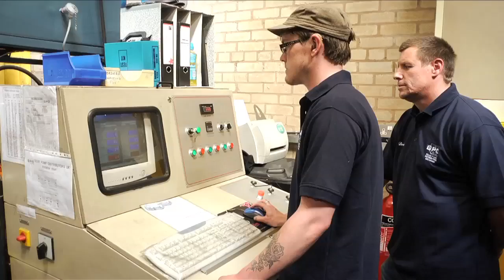Gear Pump Distributors Ltd | Getting The World Into Gear | Worcestershire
GPD UK (Gear Pump Distributors) (UK) Ltd was established in April 2000 as a subsidiary of our manufacturing plant and foundry, GPM (Gear Pump Manufacturing) in South Africa to supply the UK and European/Middle East markets with gear pump parts and complete units more efficiently to cut down on shipping times and costs. We have come to understand that the average hydraulic repair facility today repairs numerous brand names and cannot always carry extensive stock. By us stocking extensive inventory we are able to supply parts overnight and complete units within 24 hours from the UK.

Our factory and repair facility are both ISO 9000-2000 registered companies. Our group owns operations in South Africa, Australia and UK; exports to 37 countries and all components are interchangeable with the most popular range of cast iron gear pumps. We stock a complete range of parts for the bearing and bushing gear pumps, motors and flow dividers.

At our facility in the UK located in Bromsgrove (Worcestershire) we are able to repair and build new bearing and bushing gear pumps, motors and flow dividers, all units are tested on our digital test bench.

We are also able to offer to our customers, service exchange units to allow quick turn around for breakdowns on most popular units.

Now as manufacturers in our own right we can offer an even improved service and as O.E.M's a better Price.

We are also able to identify certain cast iron and aluminium gear pumps and motors which we are able to replace with our cast iron units.

Hydraulic Gear Pumps & Motors
Hydraulic Cast Iron Gear Pumps & Motors
Hydraulic Cast Iron Flow Dividers
Hydraulic Pumps
Aluminium Gear Pumps
Parts & Testing
Bearing & Bushing Range
Series 110 / 112
Series 120
Series 125
Series 131
Series 151
Series 176
Series 215
Series 230
Series 250
Series 265
Porting
PTO Truck Pumps
Dump Pumps
We are also able to offer to our customers, service exchange units to allow a quick turn around for breakdowns on most popular units. Now as manufactures in our own right we can offer an even improved service and as O.E.M'S a better Price. We are also able to identify certain cast iron and aluminium gear pumps for example:Parker Hamworthy, David Brown, Uchida, Ultra (Dowty), Cassapa, Salami and Tyrone to name but a few for replacement with our products.

For Example

Also motors and flow dividers in all the above series